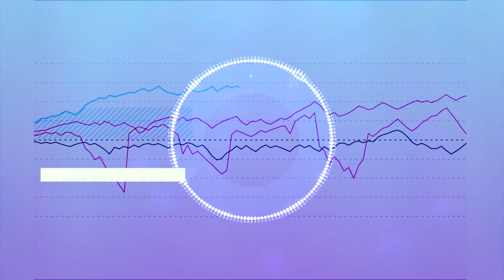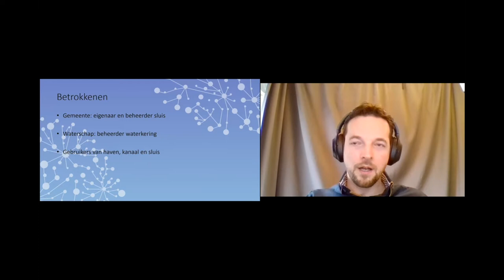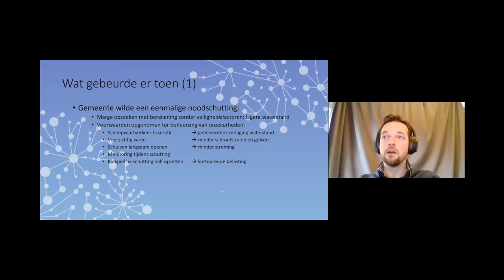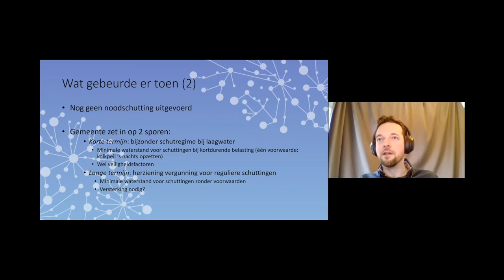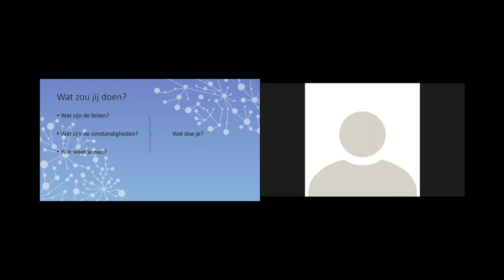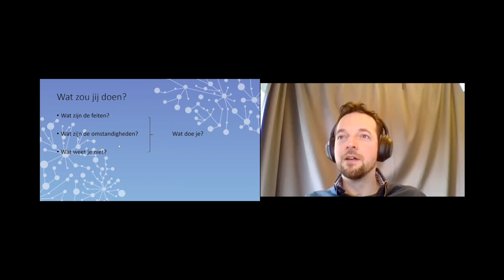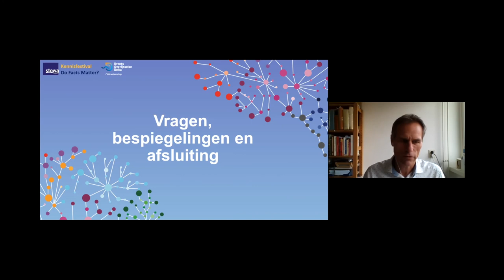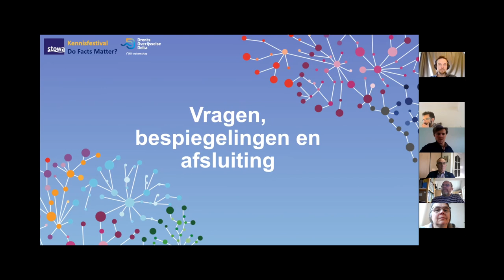Kennisfestival Do Facts Matter? | Webinar Hoe sterk zijn sluisdeuren? | 2021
Het webinar 'Hoe sterk zijn sluisdeuren? Onderbuik of onderbouwd?' was onderdeel van kennisfestival Do Facts Matter? op 4 februari 2021.

Hoe sterk zijn sluisdeuren? Als voorbeeld zoomen we in op de houten sluisdeuren van de Bernhardsluis in het beheergebied van Waterschap Drents Overijsselse Delta. Hoe weten we hoe sterk ze zijn? Wat als keren van water niet van buiten maar van binnen nodig is? Door droogte is het namelijk noodzaak om water vast te houden. Het onderbuikgevoel van veel mensen zei dat de deuren sterker waren dan de berekeningen lieten zien. Vanwege de grote mogelijke gevolgen (zowel fysiek als politiek) is door betrokkenen en experts onderzocht om dit beter te kunnen onderbouwen. Leer in deze sessie hoe deze inzichten ook voor een andere situatie zijn toe te passen!